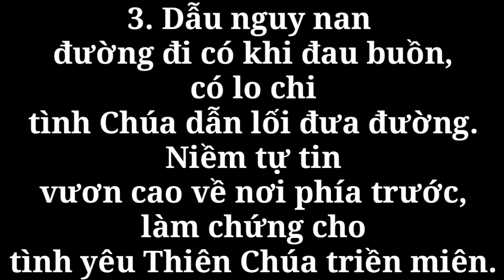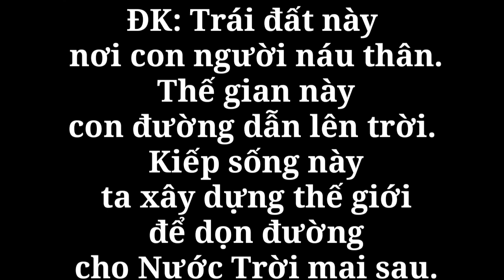Cho Nước Trời Mai Sau | Karaoke || Lm Nguyễn Duy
CHO NƯỚC TRỜI MAI SAU
Lm. Nguyễn Duy

ÐK: Trái đất này nơi con người náu thân. Thế gian này con đường dẫn lên trời. Kiếp sống này ta xây dựng thế giới để dọn đường cho Nước Trời mai sau.

1. Chúa cho ta niềm vui sống bên muôn người. Chúa cho ta cuộc sống dẫn lối lên trời. Mừng vui đi lo chi ngày mai sẽ tới. Hãy vững tâm trời xanh đang đón chờ ta.

2. Chúa cho ta vầng tim biết yêu thương hoài. Chúa cho ta hạnh phúc nếu muốn tin Người, để đời ta hôm nay và mãi sau đó còn vẫy tay đời kia đang đón chờ ta.

3. Dẫu nguy nan đường đi có khi đau buồn, có lo chi tình Chúa dẫn lối đưa đường. Niềm tự tin vươn cao về nơi phía trước, làm chứng cho tình yêu Thiên Chúa triền miên.